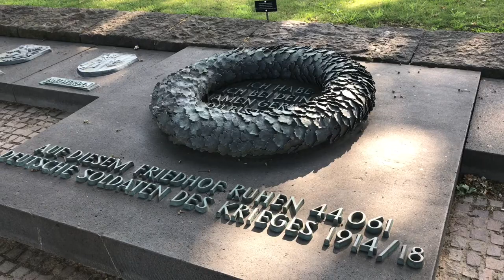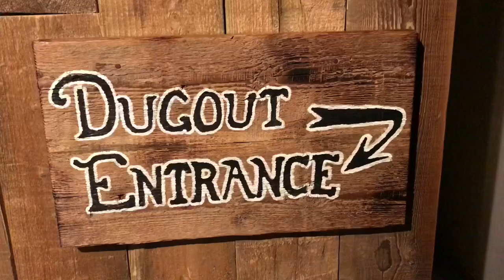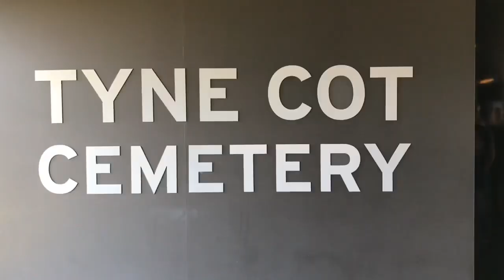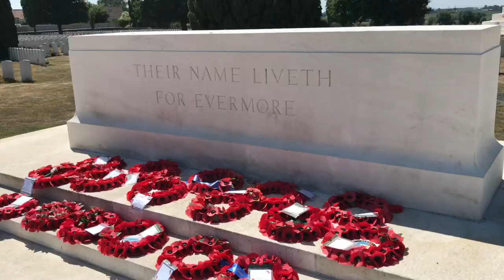Belgium Trip Day 3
T-Shirts - Dawn @